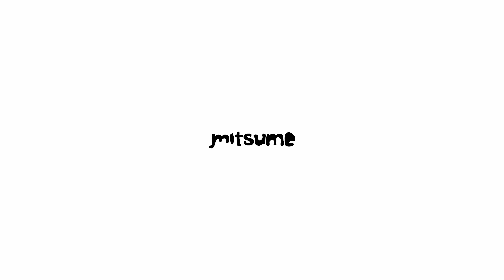ミツメ - あこがれ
ミツメ - あこがれ / mitsume - Akogare

Directed By
Yuta Sekiyama

Edited By
Yuta Sekiyama
mitsume
Tatsuhiko Nakahara

Camera by
Yuta Sekiyama
Kazuto Yamagishi

Stylist
Kentaro Higaki (little friends)

Hair & make-up
Miwako Tohyama (THYMON Inc.)